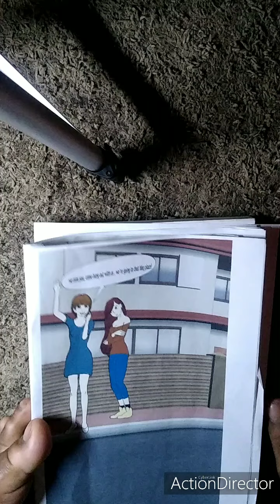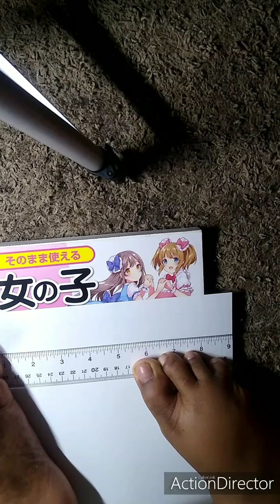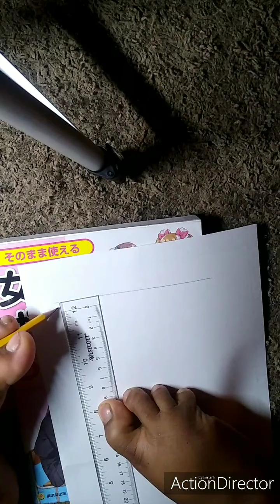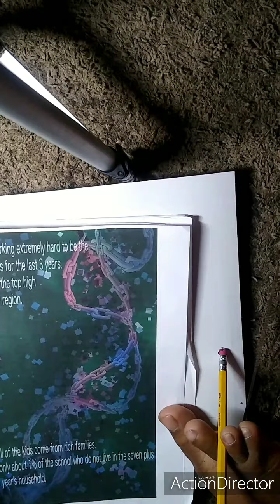let's draft a manga page together, here's some paper ❤️ vlogmas day 5 day in the life of a mangaka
Born without hands all artwork is done by feet proving creativity is not limited by ones disability.